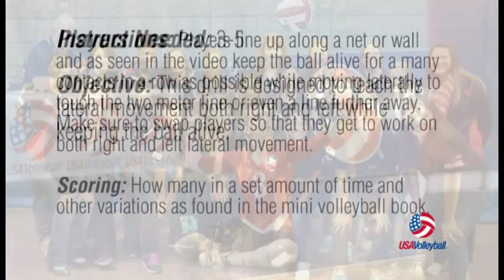USAV Para Drill Video Set Away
This Paravolley, sitting volleyball, drill is designed to teach the lateral movement, both right and left, while keeping the ball alive.